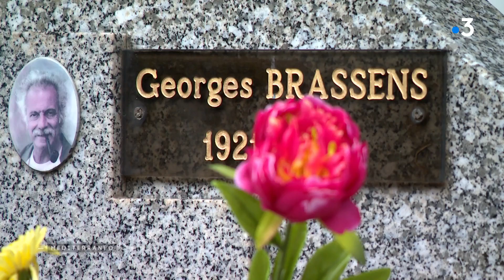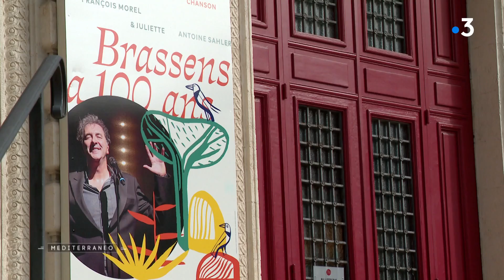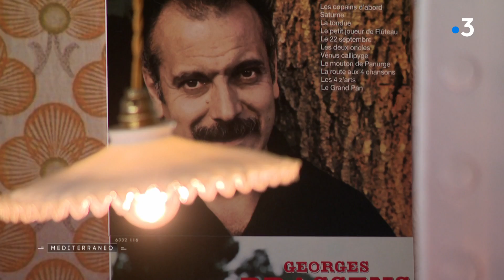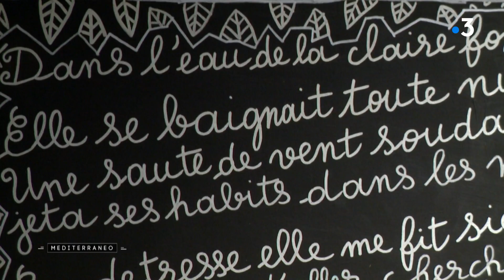Centenaire de la naissance de Georges Brassens le chanteur sétois n’a jamais oublié sa ville natale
Rendrons hommage à Georges Brassens : l’homme à la moustache, et à la guitare originaire de Sète serait devenu centenaire en 2021.
Le 22 octobre dernier, Brassens aurait eu 100 ans. Un événement amplement célébré dans sa ville natale, Sète, à laquelle le chanteur est toujours resté très attaché et où il a puisé une grande partie de son inspiration. Anticonformiste, impertinent et généreux, il est l’auteur de plus de deux cents chansons, parmi lesquelles Le Gorille, les Amoureux des bancs publics ou Brave Margot. Elles sont encore interprétées aujourd’hui dans toutes les langues et dans le monde entier.

Intervenants :

Patrick Germain, touriste
Danielle Dumontel, guide touristique
©Stoobands – Grenan Collection Brassens
François Morel, comédien
Bernard Lonjon, biographe de Brassens
Jeanne Corporon, adjointe au maire de Sète chargée de la culture
Jean-Michel Balester, ténor
Robert Combas, artiste

Un reportage de :

Isabelle Ros
Romain Fiorucci
Franz Ventura